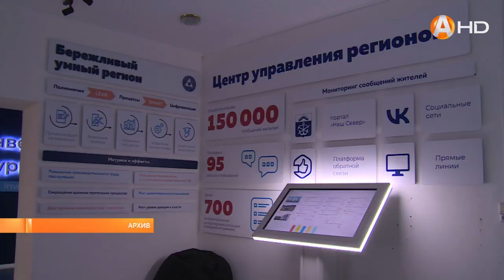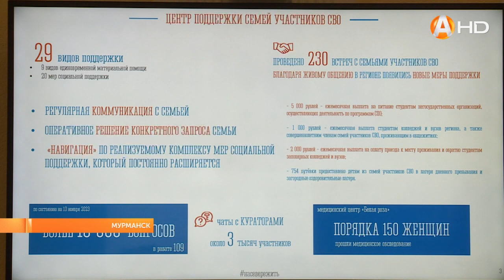Оперативное совещание 13 ноября: о важных датах и победителях конкурса «Губернаторский старт»